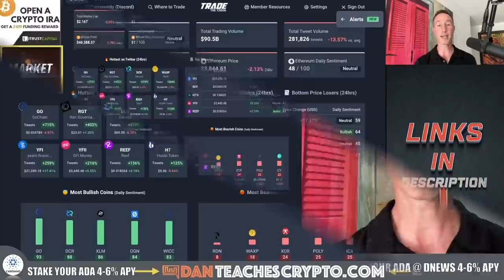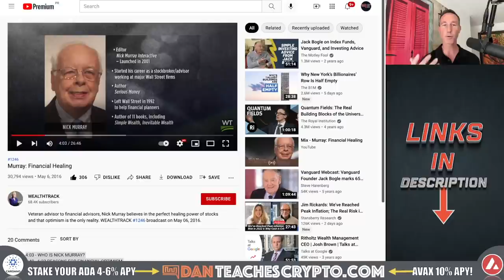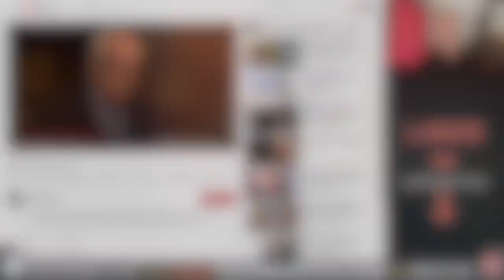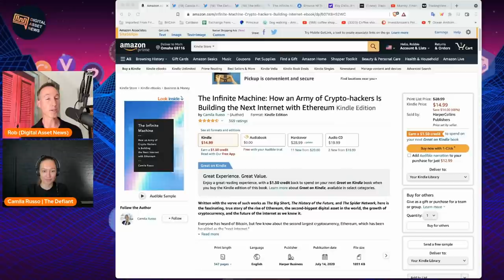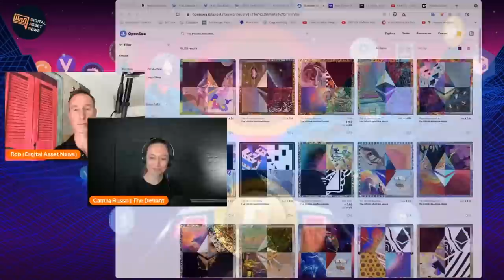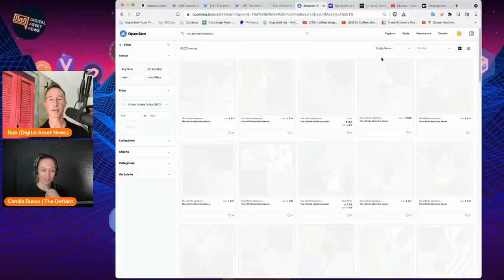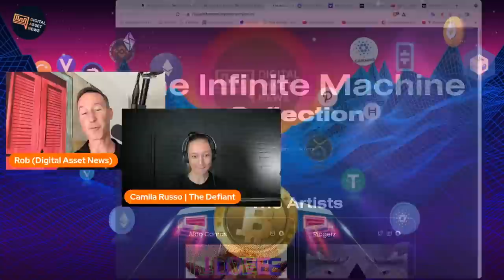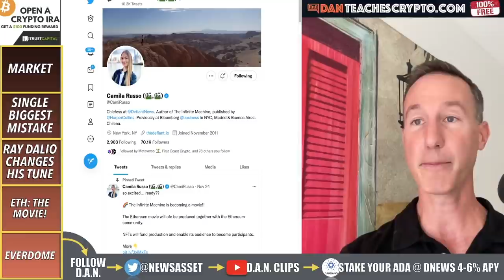THE SINGLE BIGGEST MISTAKE IN CRYPTO INVESTING.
The crypto market is taking a hit. Bitcoin and ALL alts are falling so what should we do? One thing to NOT do is PANIC and here is some of the BEST advice you can get from the advisor to the advisors - Nick Murray. Also with Camila Russo from  @TheDefiant on the ETH MOVIE.

0:00 - Market Recap | Topics Overview
2:46 - SINGLE BIGGEST MISTAKE
7:19 - RAY DALIO CHANGES HIS TUNE
9:20 - ETH: THE MOVIE! (CAMILA RUSSO)
21:25 - EVERDOME VID

●▬▬▬▬▬▬CRYPTO ESSENTIALS▬▬▬▬▬▬▬●

●▬▬▬▬▬▬▬▬FOLLOW D.A.N.▬▬▬▬▬▬▬▬▬▬●

●▬▬▬▬▬▬▬▬STRATEGIES▬▬▬▬▬▬▬▬▬●